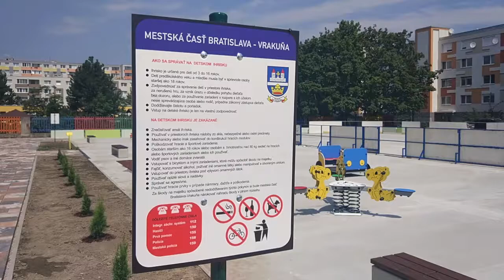Otvorenie multifunkčného ihriska vo Vrakuni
Kedysi bola Vrakuňa zabudnutá mestská časť. Za posledné štyri roky vďaka starostovi Martinovi Kurucovi doslova ožíva. Dôkazom je aj takéto krásne multifunkčné ihrisko na Hnileckej ulici, ktoré už slúži verejnosti. Pozrite si video z otvorenia.